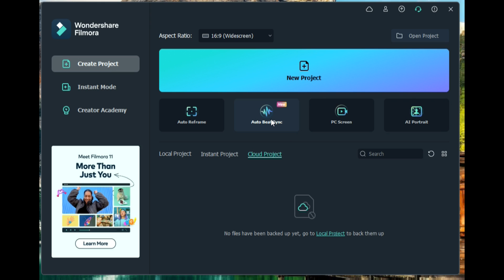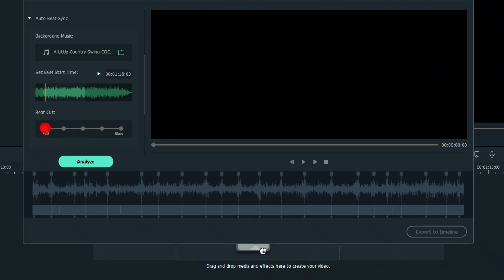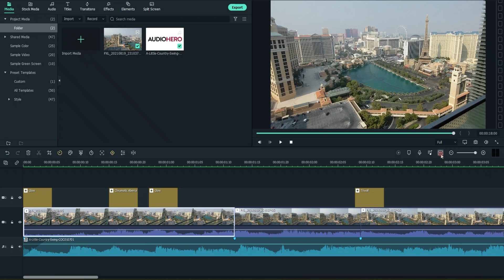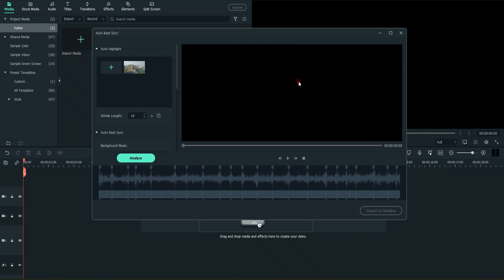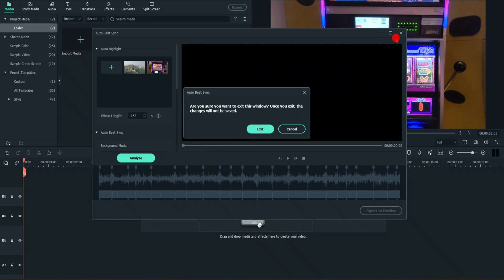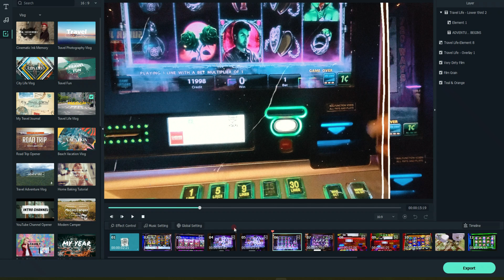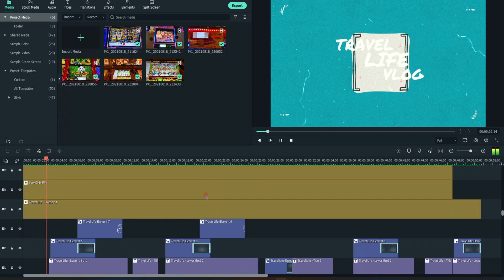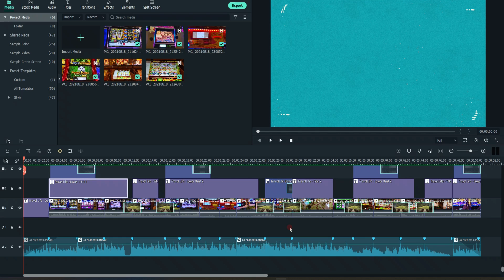Wondershare Filmora 11 Auto Beat Sync VS Instant Mode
Work Less. Create More. YouTube Certified.